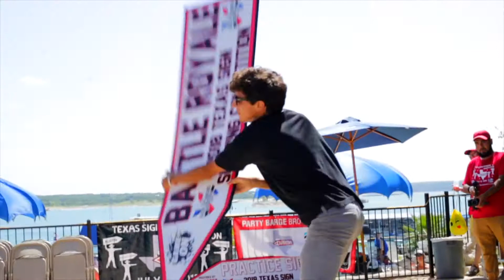My TSSC Battle Royale Round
Big thanks to Horacio for filming my round at TSSC!! I won :D

BECOME A SIGN SPINNER!